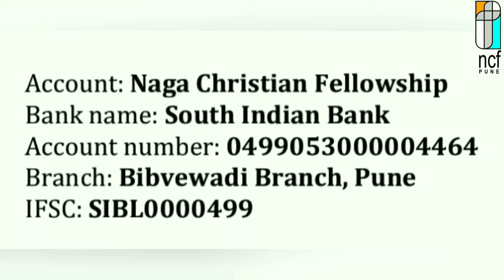From Pastor Pongom to You || 21st June 2020 || NCF Pune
Words of gratitude to all the Members, Alumni, and Well-Wishers of NCF Pune for their constant support in numerous ways.